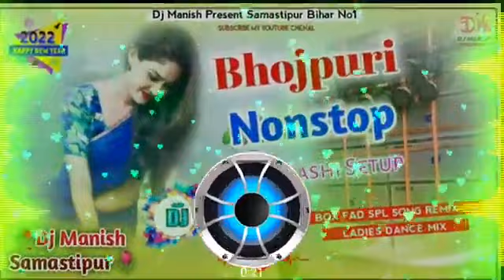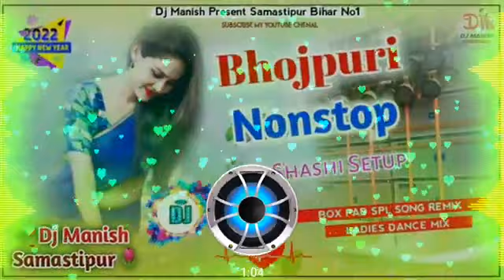Baja baji DJ Manish Kumar deewana